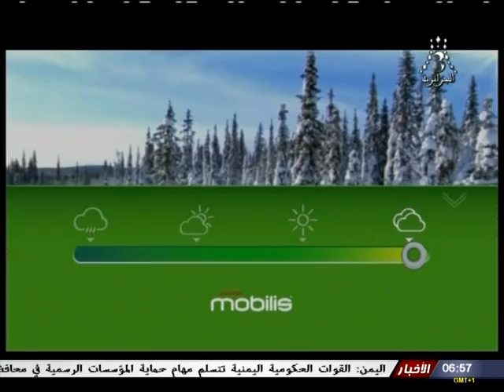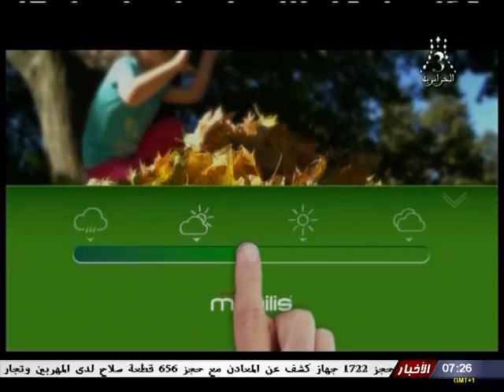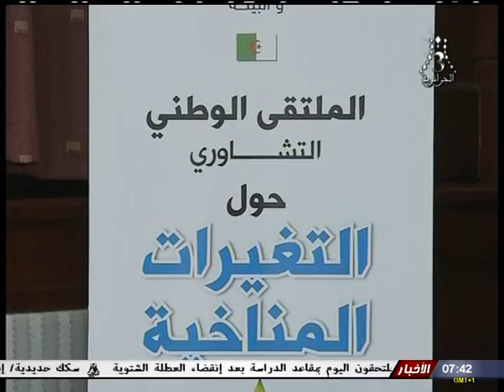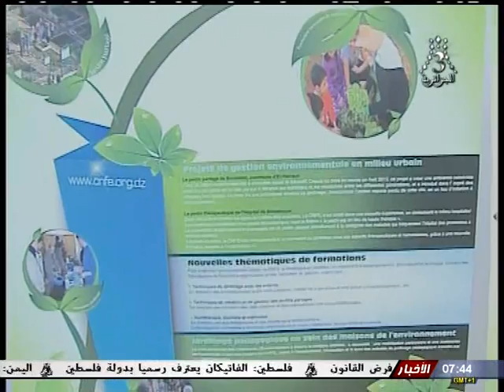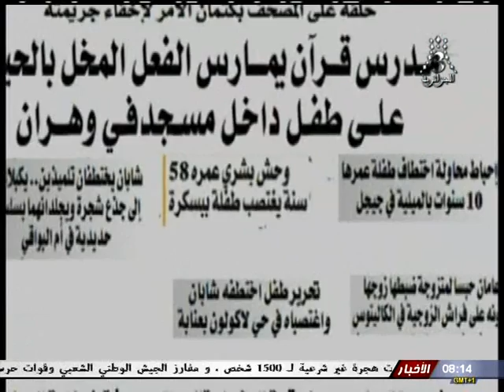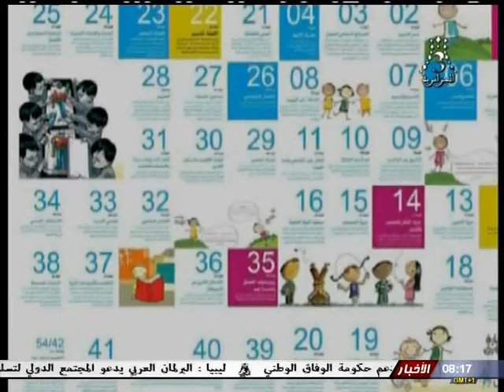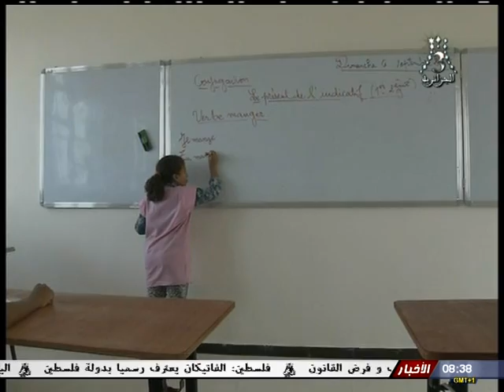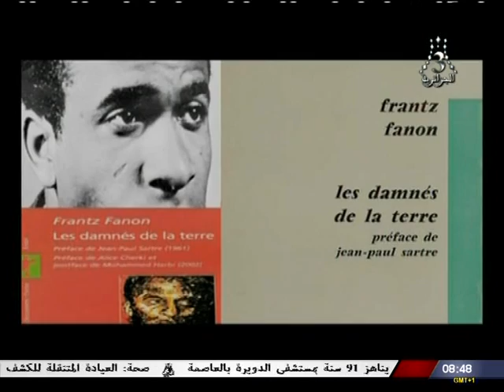صباح الخير يا جزائر مع محسن / حصاد 2015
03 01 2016